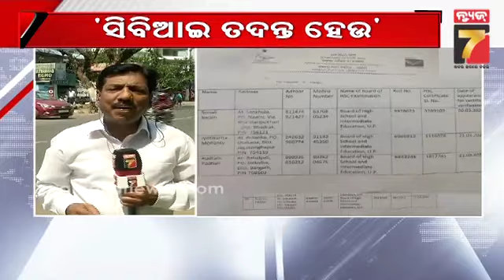ଜାଲ ସାର୍ଟିଫିକେଟ୍ ମାମଲା : CBI ତଦନ୍ତ ପାଇଁ ଚିଠି ଲେଖିଲେ ମହାଡ଼ାକପାଳ ||Fake Certificate Cas, Prameya News7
ଜାଲ ସାର୍ଟିଫିକେଟ୍ ମାମଲା : CBI ତଦନ୍ତ ପାଇଁ ଚିଠି ଲେଖିଲେ ମହାଡ଼ାକପାଳ || Prameya News7